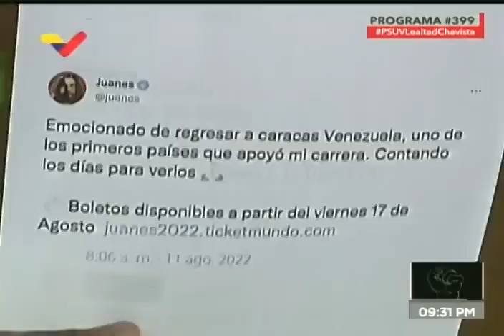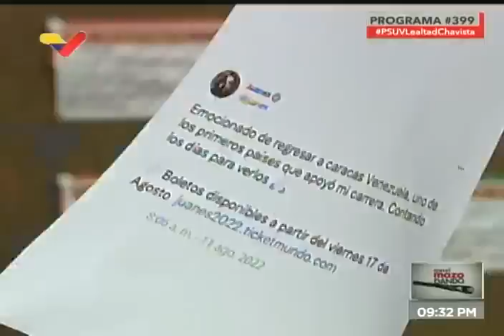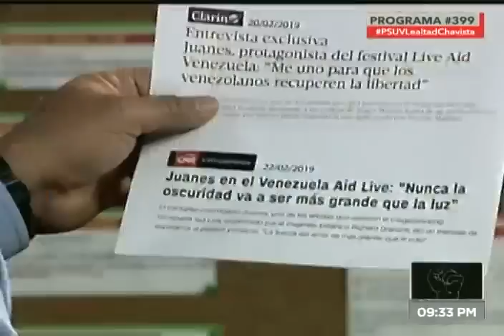Juanes en Venezuela: Esto dijo Diosdado Cabello en su programa este 17 de agosto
Palabras de Diosdado Cabello, vicepresidente del Partido Socialista Unido de Venezuela (PSUV) este 17 de agosto de 2022 ante el próximo concierto de Juanes en Caracas. Le recordó todo lo que dijo en el concierto "Venezuela Aid Live" en Cúcuta en 2019 y señaló que su primer padrino musical fue Álvaro Uribe Vélez.

USDT o Bitcoin (BEP20): 0xef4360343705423a24119205eeb1de2a10fd23f4

USDT (TRC20): TQJB86JZjF5Kt1C7f322aax4iyD6x65UcV

Petros: PFfDUW3cj1WD7cUPYg9MK2EtgG5nUgVzuc